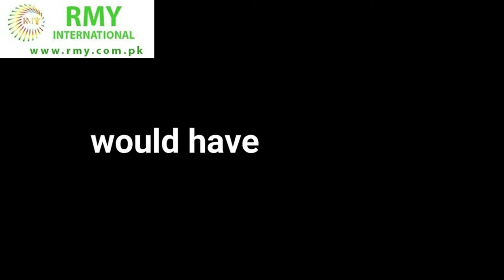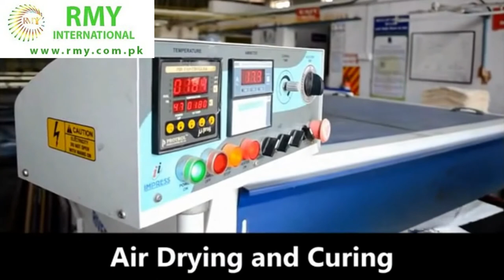Manufacturing Process Of Cotton Bags?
Thanks in advance for your first inquiry. Please contact below for pics and prices .
24 hours Live-Support, Skype = rajpoot_germany
24 hours Live-Support, WhatsApp = 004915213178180
Thanks in advance for your first test order please.
awaiting
Mr.Younas Rajpoot
CEO
RMY INTERNATIONAL
We are Basic Manufacturer and Exporter of all kinds of cotton products from Pakistan according to ISO, having all certificates. you can visit us also in Facebook,twitter,Instagram,pinterest For pics and movies please contact us by whatsapp or by skype here below:24 Hours Live-Support, Skype = rajpoot_germany 24 Live-Support, WhatsApp = 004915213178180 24 Live-Support, WhatsApp = Thanks Regards Mr.Younas Rajpoot CEO RMY ENTERPRISES 24 Live-Support, Skype = rajpoot_germany 24 Live-Support, WhatsApp = 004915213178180 m y g m b h.de info@r m y g m b h.de Please Note: My office in Stuttgart Germany and my warehouse is in Bonn Germany .